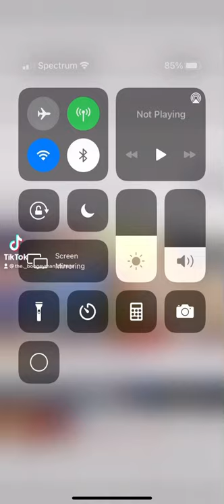Nintendo…just fuck u for doing that